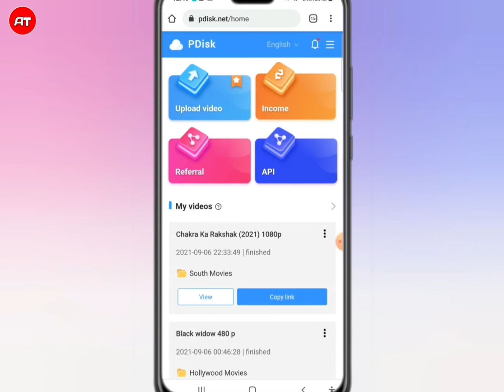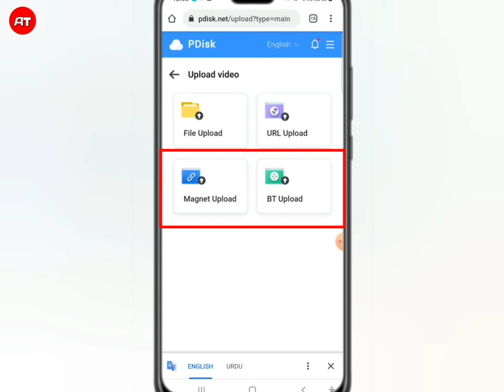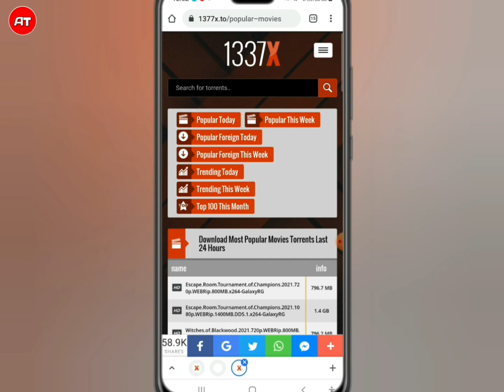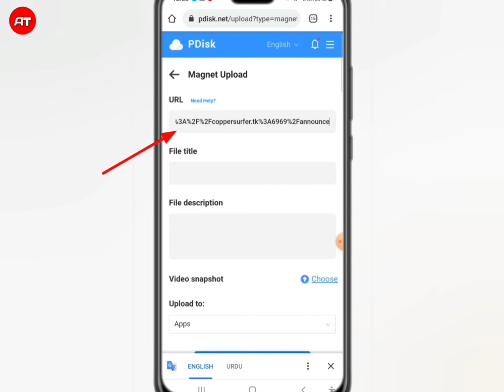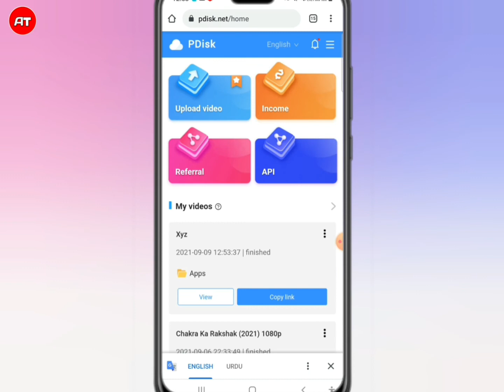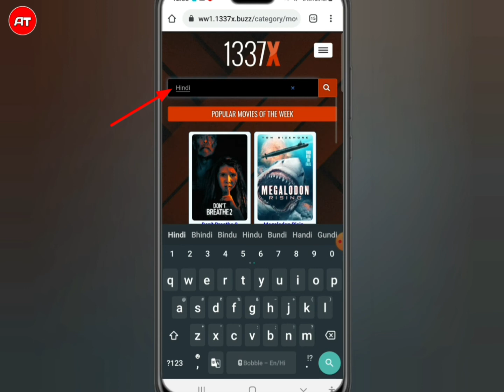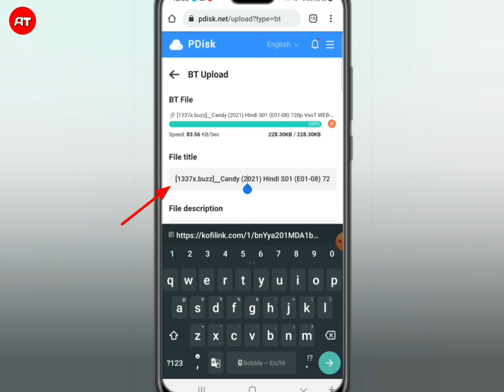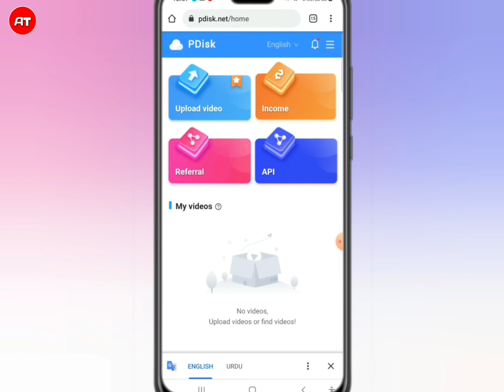How to Magnet Upload in Pdisk | How to BT Upload in Pdisk